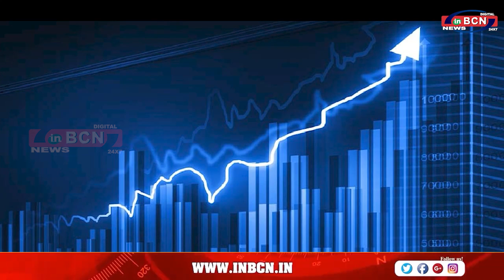पुरानी और नई पेंशन योजना में क्या है अंतर | INBCN NEWS